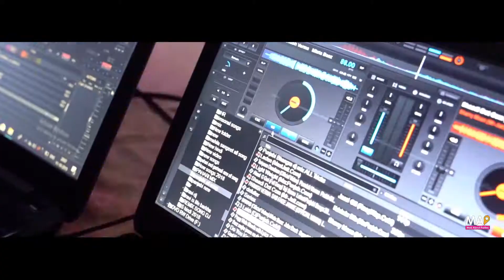Travel Film | Jim Corbett